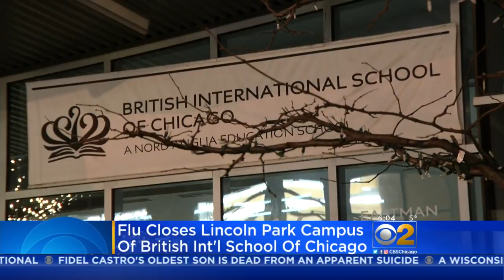British International School Closes Lincoln Park Campus Over Flu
A private school in Lincoln Park is closed Friday to be cleaned and disinfected, after 20 percent of the students and staff came down with the flu. CBS 2's Susanna Song reports.